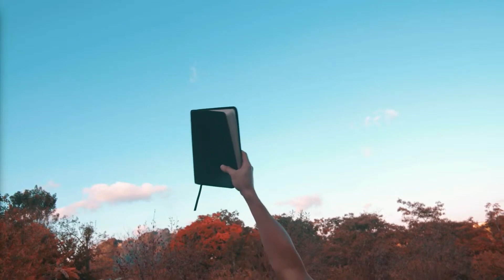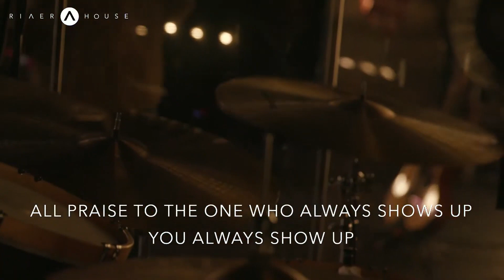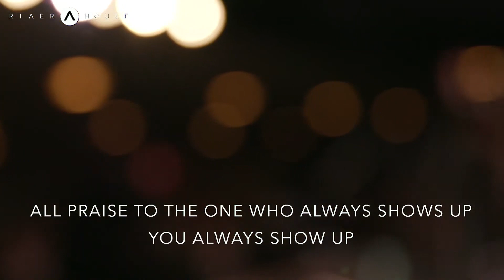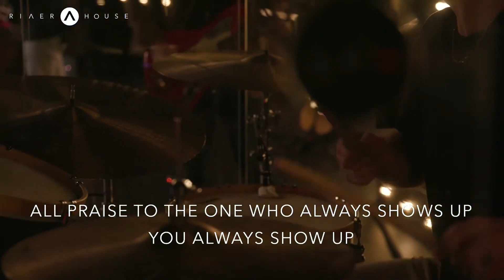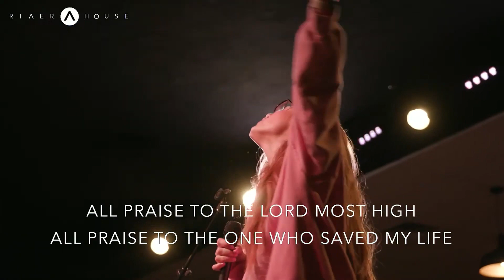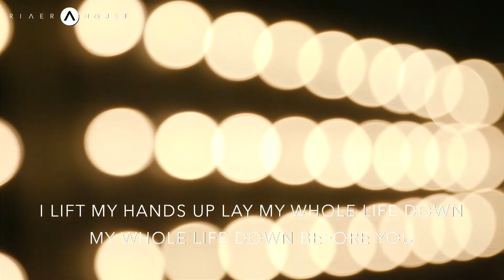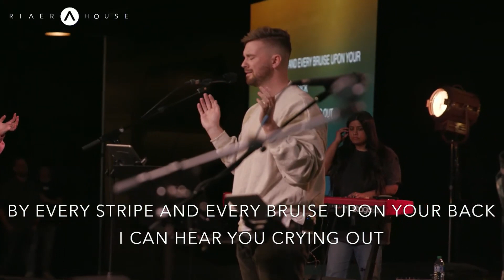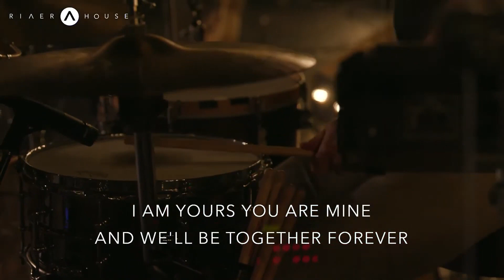God Is Near '24 | Friday Night